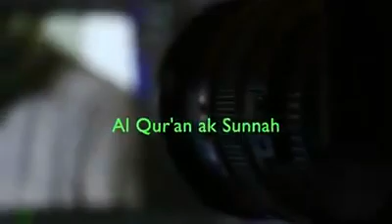Oustaz Oumar Sall Kéne manul dugal kéne ci aljanna